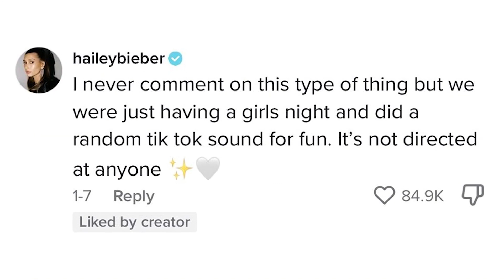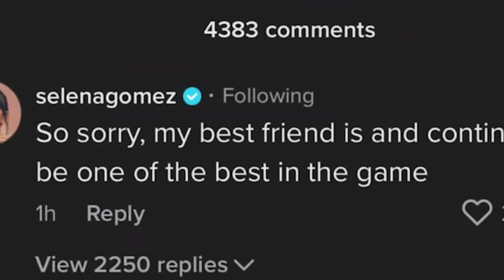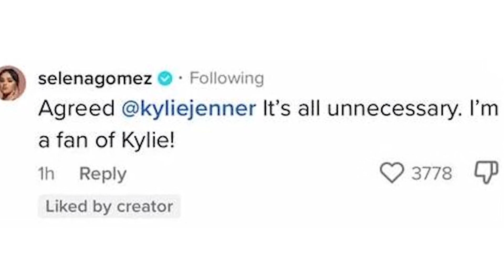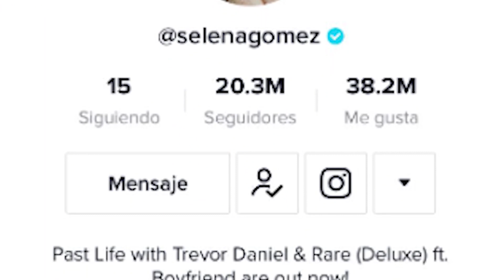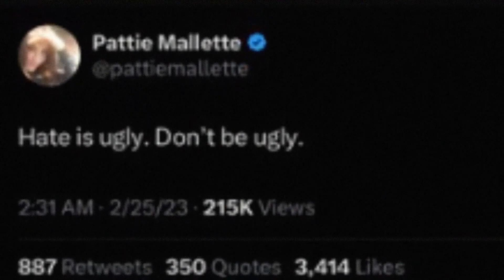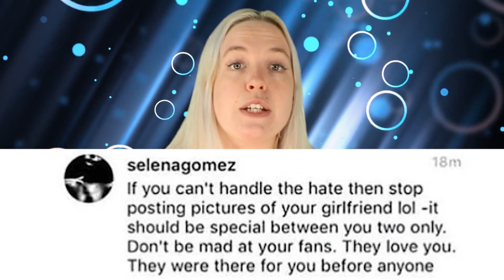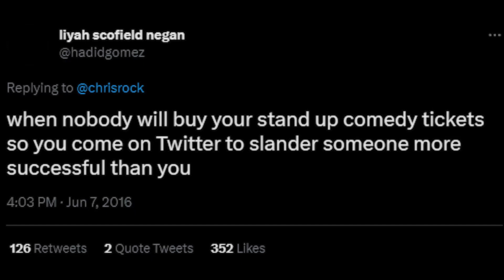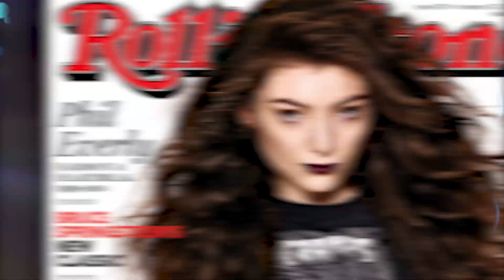Dark Secrets Selena Gomez Tried To Hide From Everyone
In this video, we're going to take a look at some dark secrets Selena Gomez tried to hide from everyone. From dating Justin Bieber to her struggles with fame, Selena has had a lot of secrets in her past. So, let's jump into Dark Secrets Selena Gomez Tried To Hide From Everyone right here on Beyond The Screen Elite.